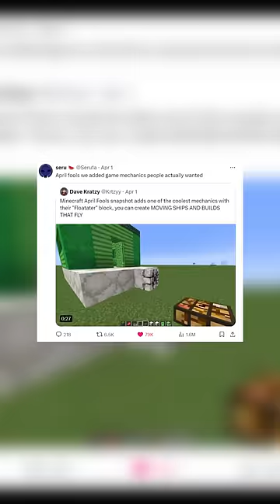Mojang pulled the most epic prank ive ever seen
wow this prank is 10/10 good work guys. jk i hate u

Also I'm gonna copy and paste this description from a big youtuber because SHEEEEESH MY VIEWS WENT CRAZY for like literally 1 month or so but for some reason I still copy/paste this on every video although I'm sure by now it actually doesn't do anything but oh well